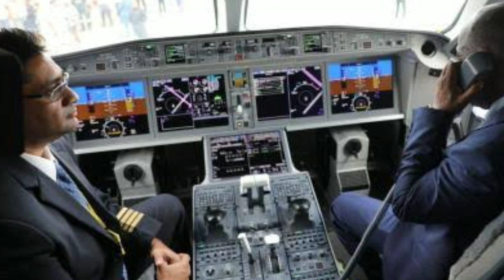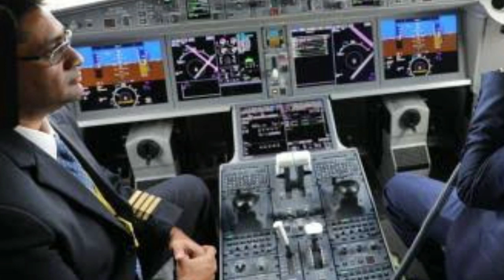HATIMAYE Magufuli Avunja Ukimya Ndege Ilivyokamatwa Afrika Kusini |Sababu Hizi Amezisema Hadharani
SUBSCRiIBE Kupata Habari Kila Zinapotufikia
.Kwa Matangazo Wasiliana nasi 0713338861